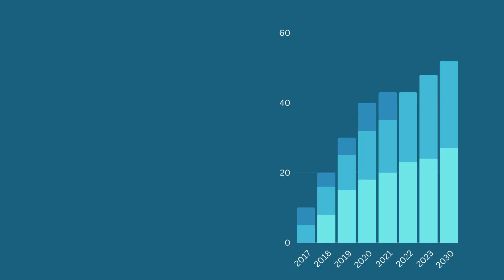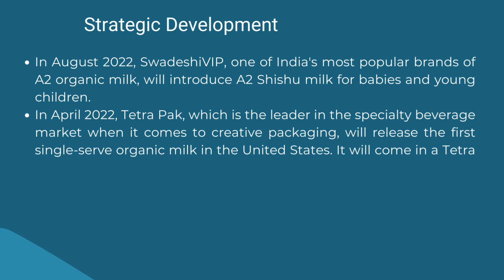Organic Milk Product Market